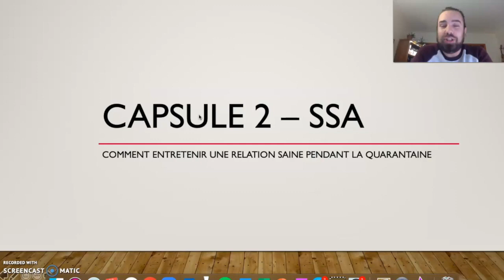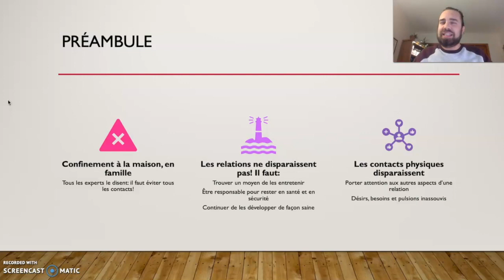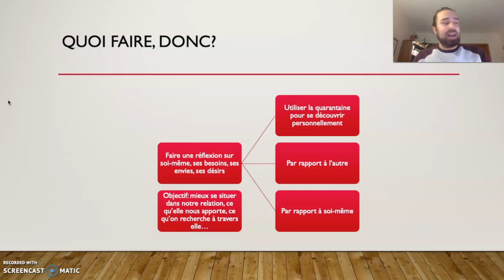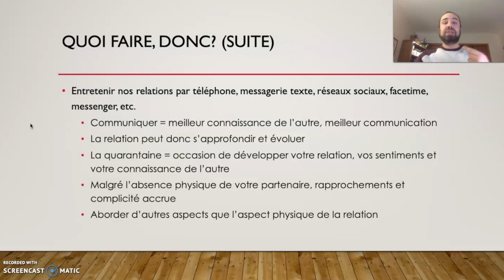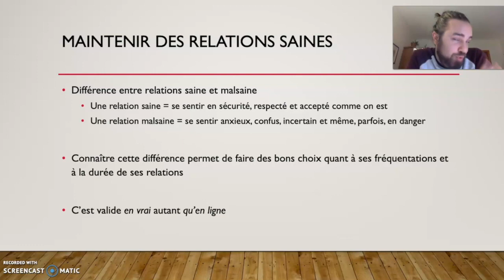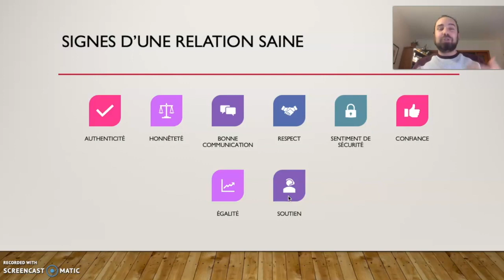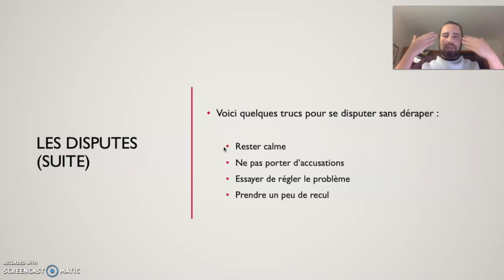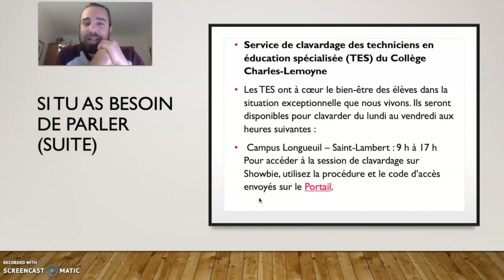Capsule #2 Le confinement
Cette vidéo traite des émotions, et des relations en temps de confinement